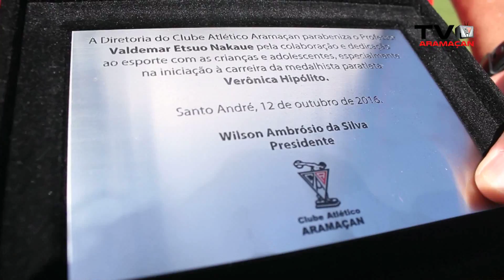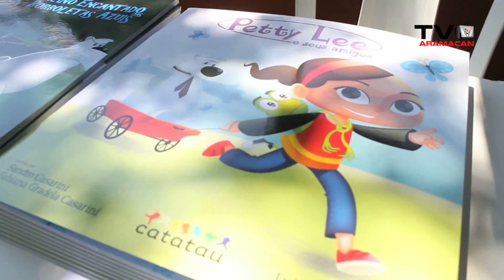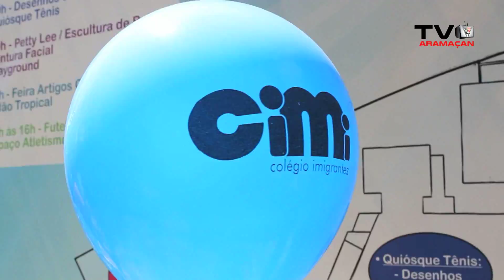O Clube é da Criança - Aramaçan 2016